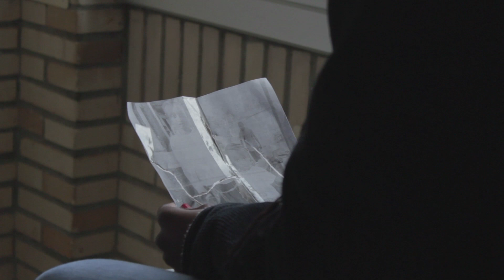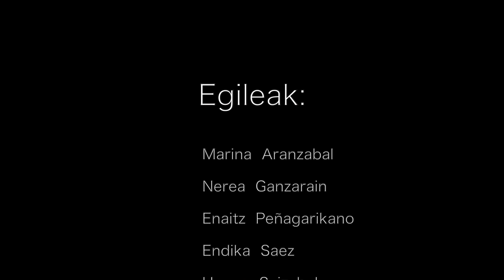SOS arrazakeriaLizardi (Komunikatu On)